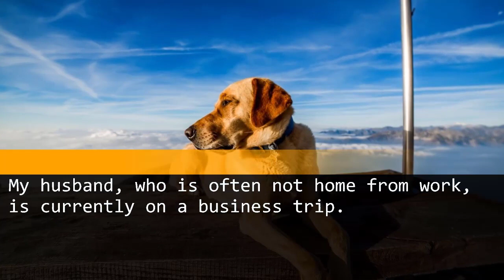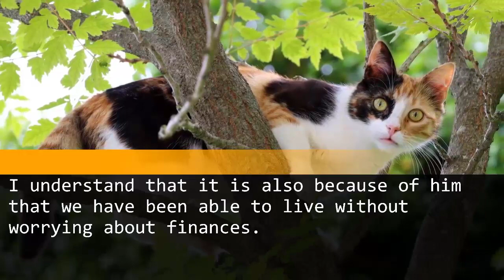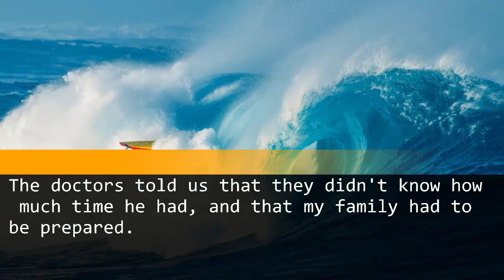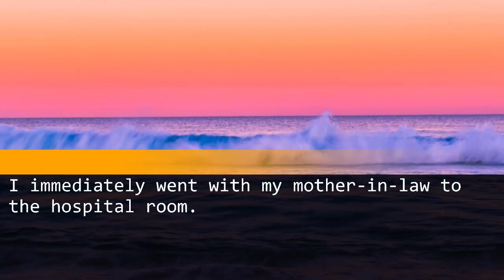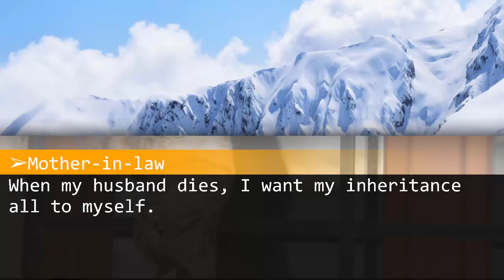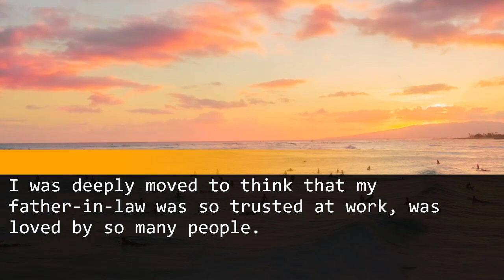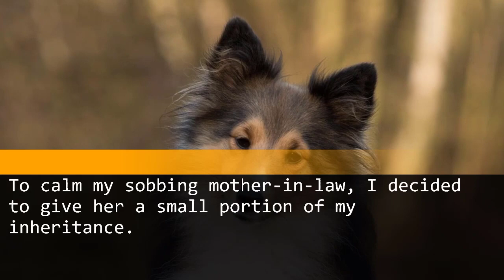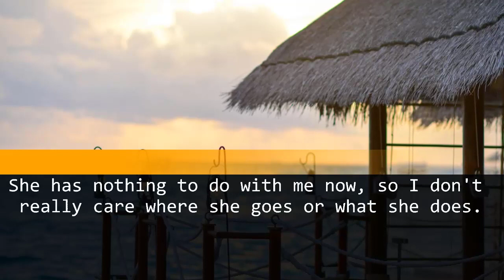My bullying mother-in-law's focus is solely on obtaining a large inheritance.